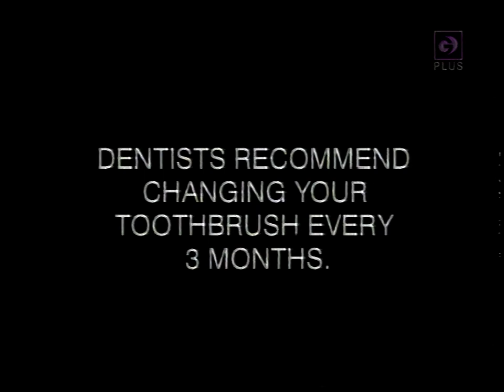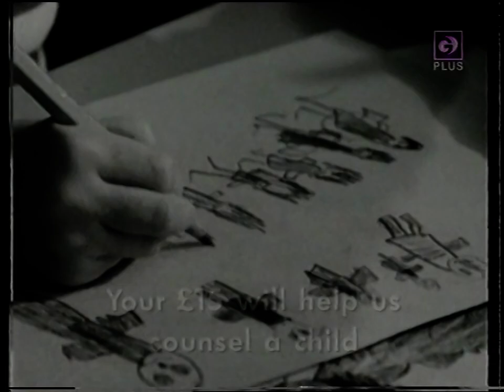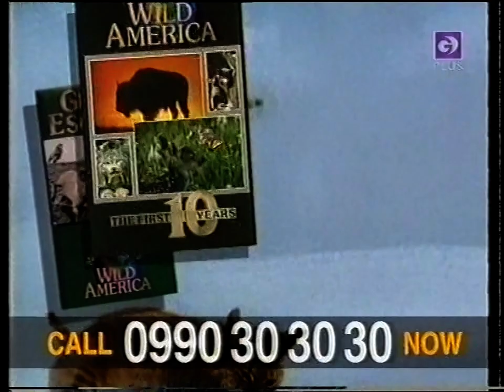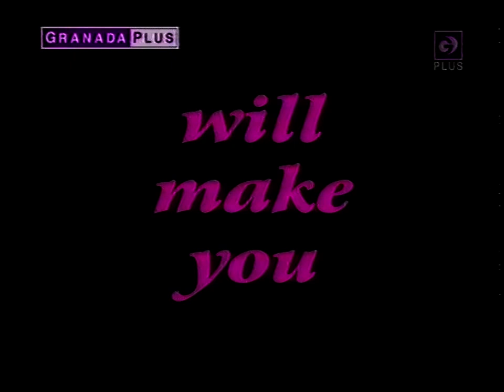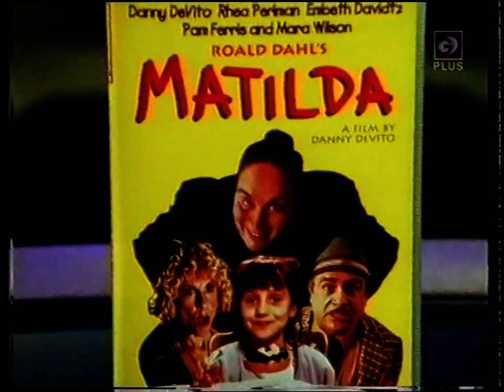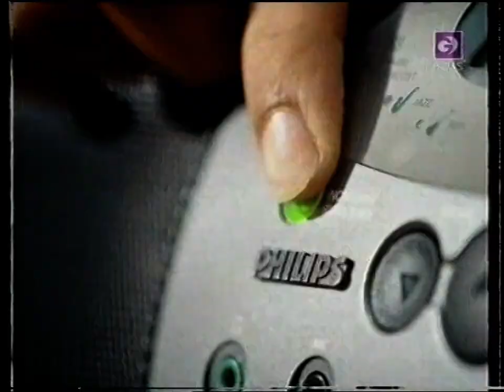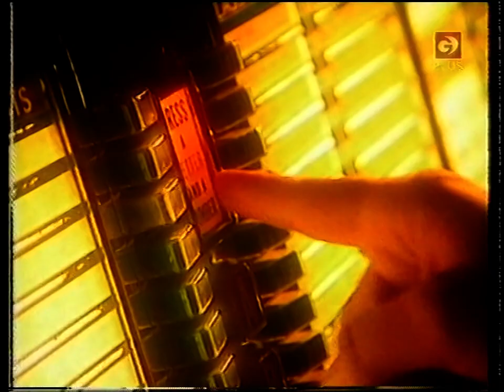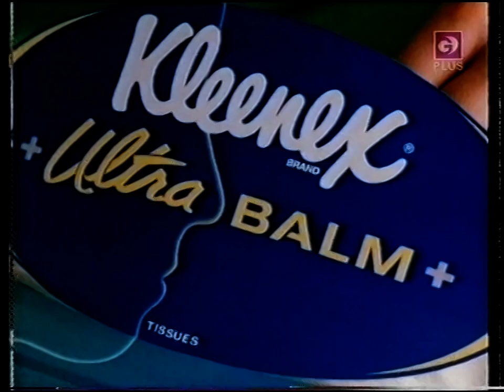Granada Plus Classic Coronation Street Omnibus - Rovers Lorry Crash - March 1979 - TX 1997/12/07